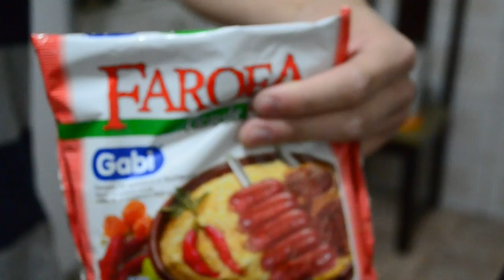Cúlinária - Sorvete Com Farofa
Existe sorvete de vários sabores, mas já experimentaram o de farofa?

Esse vídeo ficou muito comprido, foi realmente difícil transformar 30 minutos em 5:52 na edição, mas conseguimos, se o video render a gente posta um making-of.

Comente ae qual a próxima receita que você gostaria de ver aqui.

Obrigado :D